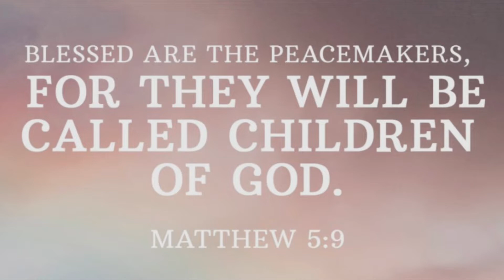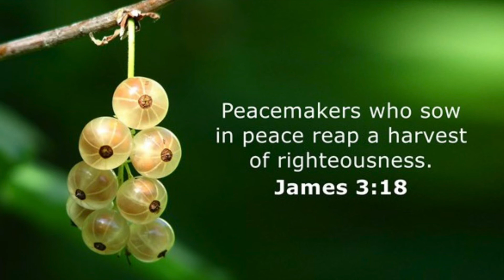30. The Peacemakers